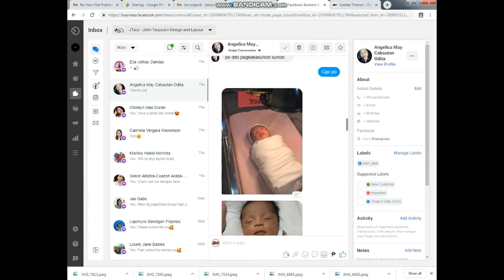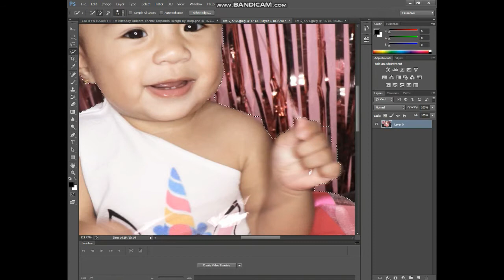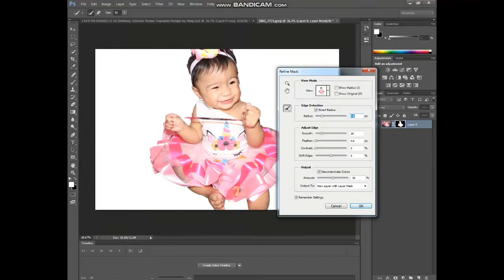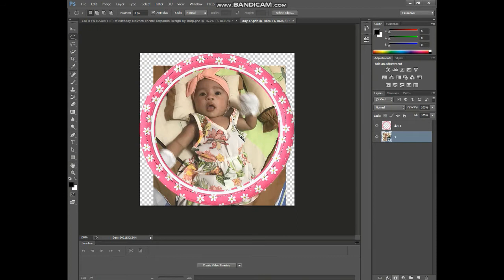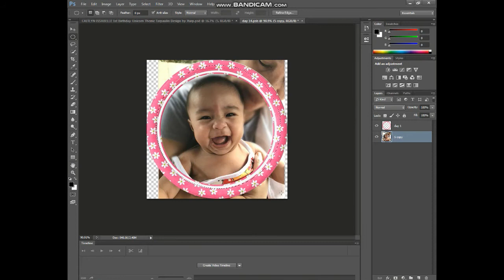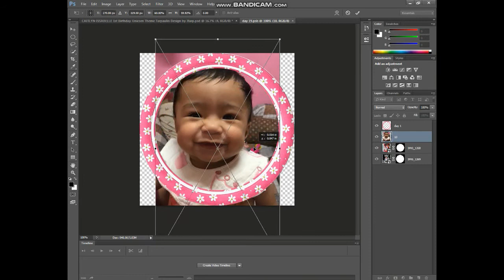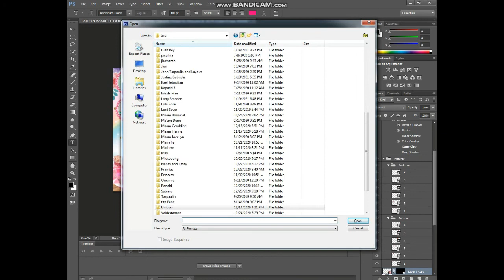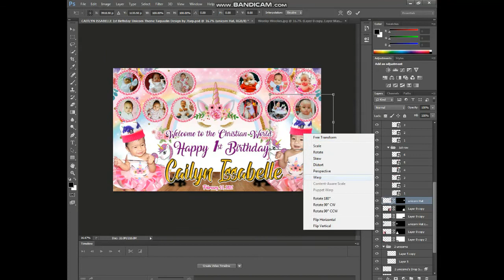How to Make Unicorn Birthday and Christening Tarpaulin Layout PSD: Design Templates for Any Occasion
Unicorn Birthday and Christening Tarpaulin Layout PSD
Tarpaulin Layout in Unicorn Birthday and Christening Design.

Looking for a free editable templates for tarpaulin in Photoshop File format. You found it here!
Before, I also created a

Celebrants Photo for Unicorn Birthday
I choosing an appropriate picture of the celebrant that you want to include in the design. In this tarpaulin layout, I used 14 photos in total. 12 photos for the circles above and 2 big photos below.

Note that a good quality of photos makes a good quality of design, You can gain a high resolution of images through your digital cameras and branded phones because branded phones have a high-resolution photo than not.

Tarpaulin Size
This tarpaulin design is 4 feet in height and 7 feet in width. With a resolution of 72. That was the size of the tarpaulin.

Before you start creating a tarpaulin template for your 1st birthday and Christening. You must set your layout to a proper size and shape to have a better result.

Details of the Design
The details should be precise and clear. It must be readable and easy to understand for guests to easily understand what your template was all about.

You may also like:
Batman 4th Birthday Layout
NBA Birthday Template for First Birthday
Store Tarpaulin Design: Milk Tea, Kimchi and Sujo
Cocomelon Layout: 1st Birthday Tarpaulin Design
Hello Kitty Theme 7th Birthday Tarpaulin Design
Barbie 9th Birthday Tarpaulin Design
Invitation Layout Designs PSD: Simple & Best Templates and Sample
Batman Tarpaulin Layout Psd File: Simple, Editable and Downloadable
Cocomelon Psd 2nd Birthday Tarpaulin
1st Birthday Tarpaulin Designs and Templates